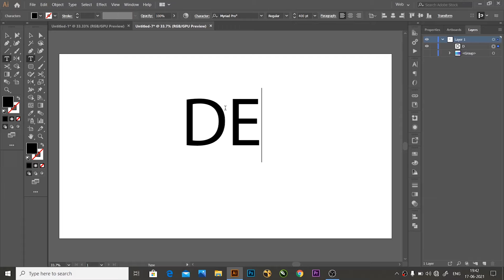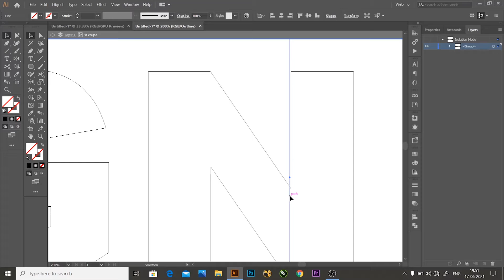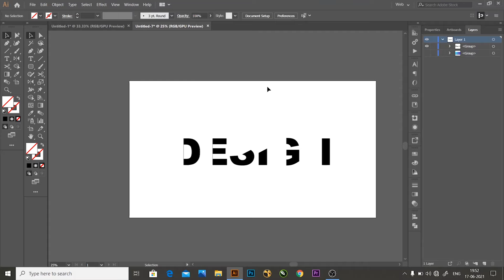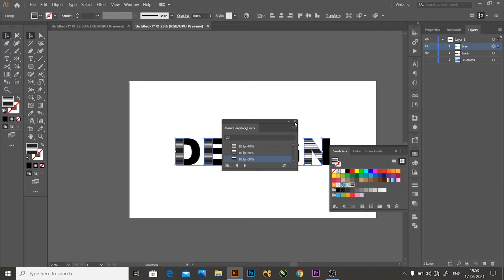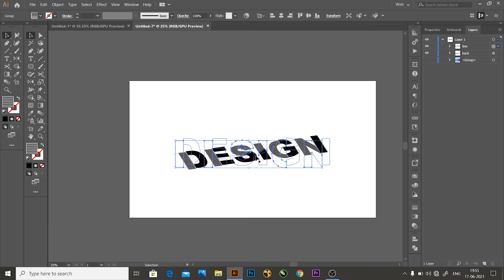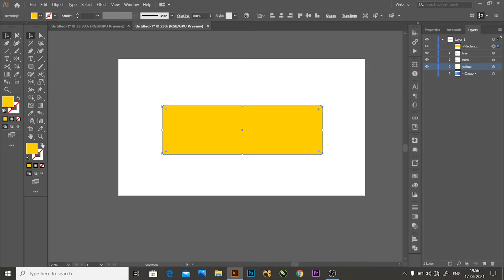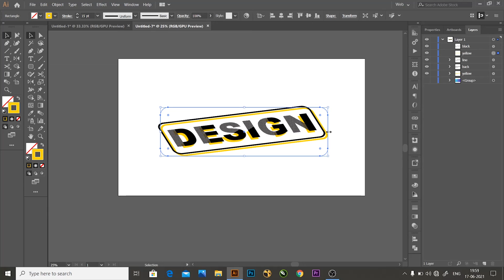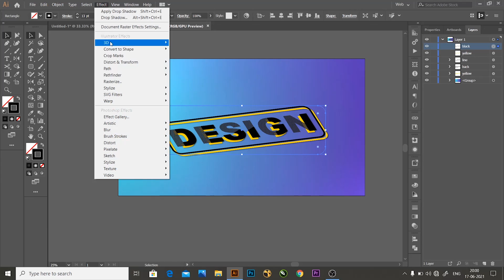Type Design | Adbe Illustrator Text Effect Tutorial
Hello World, In this video I'll show you how to design split type or text with some tweaking. You can put this type of text in Posters, T Shirts or other printable items.
Remove shadows If you are going to print this. because shadows won't look good in print. but better on screen display.